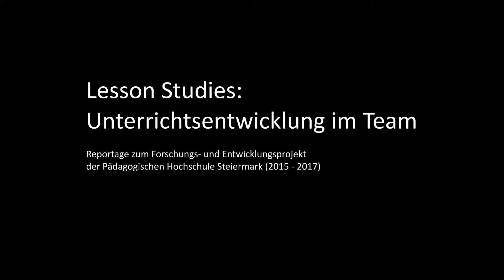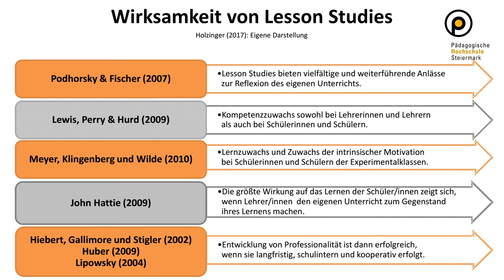Lesson Studies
Videoreportage aus der Forschung Primar für die Lehre

25. Jänner 2017 – Evidenzbasierte Fortbildung und berufsfeldbezogene Grundlagenforschung zählen zu den Kernanliegen der PHSt. Seit mehreren Jahren widmet sich ein Forschungsteam des Instituts für Professionalisierung in der Elementar- und Primarpädagogik den Gelingensbedingungen und Wirkungsfaktoren von kollegialem Mentoring und professionellen Lerngemeinschaften von und für Lehrpersonen an Volksschulen. Lesson Studies zählen in diesem Kontext zu erwiesenermaßen wirkungsvollen Instrumenten der Unterrichtsentwicklung.

Vor diesem Hintergrund startete im vergangenen Schuljahr 2015/16 das Projekt "Fachbezogene Unterrichtsberatung und -entwicklung", das sich auf Unterrichtsentwicklung und Unterrichtsberatung unter Berücksichtigung des Berufseinstiegs konzentriert. Dieses richtet sich an berufserfahrene Kolleginnen und Kollegen sowie Berufseinsteigerinnen und -einsteiger an einem Schulstandort mit dem Ziel, eine professionelle Lerngemeinschaft zu bilden und den Unterricht in einem Fachbereich der Volksschule gemeinsam weiterzuentwickeln.

Die Schulteams entscheiden sich für einen Fachbereich (D, M, E, SU) und erforschen mit Hilfe des Lesson-Study-Ansatzes ihre Unterrichtspraxis, um daraus Schlüsse zur Lernwirksamkeit ihres Unterrichts abzuleiten. Bei diesem Prozess werden sie von Fachexpertinnen und -experten der Pädagogischen Hochschule Steiermark begleitet. Ein Ergebnis dieses ersten Projektjahres ist eine Videoreportage, die als Erklärvideo aus der Forschung Primar für die Lehre in Aus-, Fort- und Weiterbildung zum Einsatz kommen soll.

Aktuell werden im zweiten Projektjahr 2016/17 acht Schulen mit insgesamt 19 Berufseinsteigerinnen und -einsteigern vom Team der PHSt begleitet. Ein Lehrgang für "Lesson Studies – Unterricht fachbezogen und gemeinsam weiterentwickeln" ist für das Studienjahr 2017/18 in Vorbereitung.

Nähere Informationen:
IL Prof.in Mag.a Dr.in Andrea Holzinger